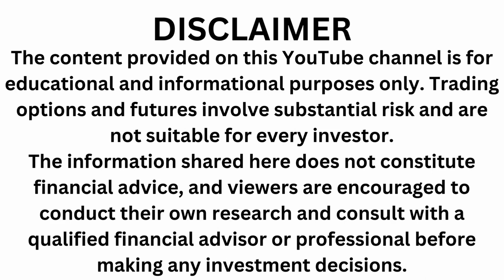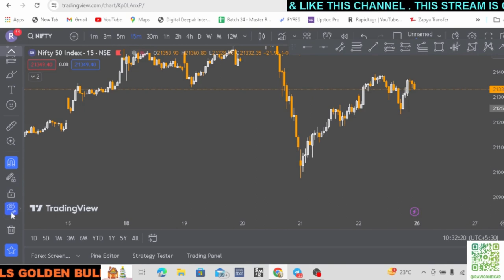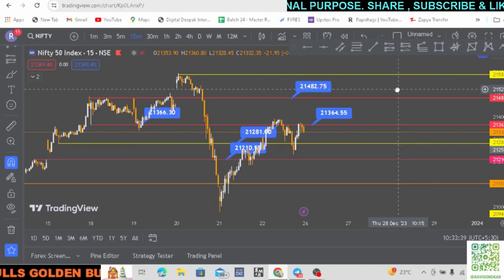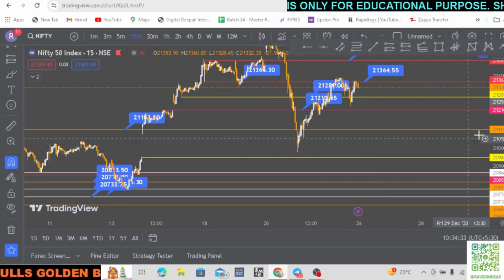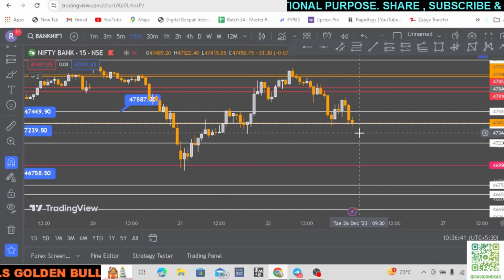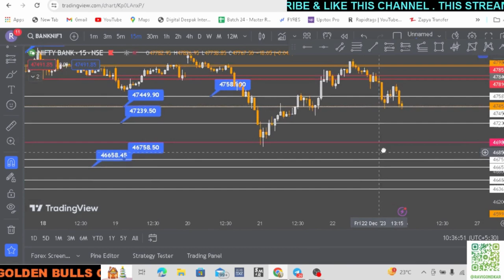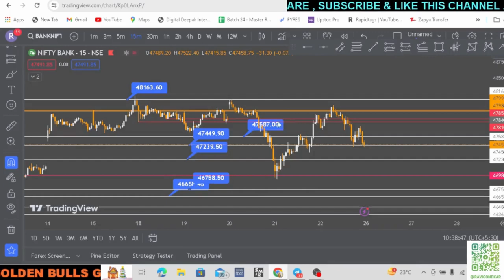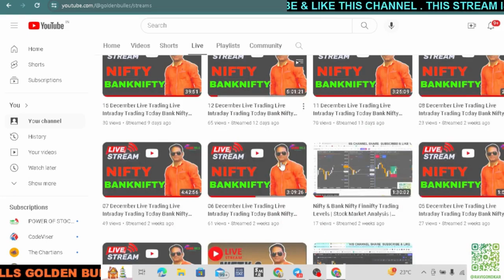Nifty Prediction & Banknifty Weekly Analysis | Tuesday 26 December Nifty Prediction For Tomorrow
Nifty Prediction#Banknifty Weekly Analysis#26 December Nifty Prediction For Tomorrow#Nifty50#Bank Nifty#FinNifty#Trap Trading#Live Trading